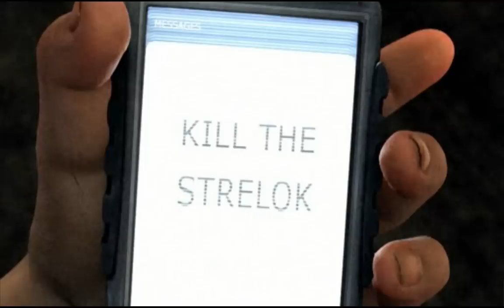S.T.A.L.K.E.R-Cień Czarnobyla- intro